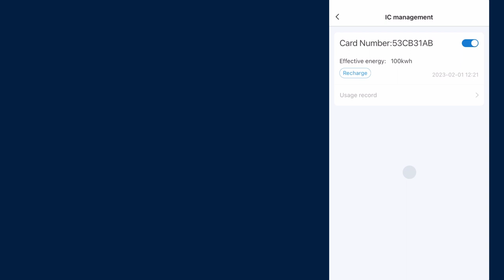How to configure your RFID cards.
Radio Frequency Identity (RFID) cards allow GT EVC owners to restrict the use of their charger to authorised identity card-holders only, should they wish. Each GT EVC is supplied with 5 cards, as standard, though it is possible to purchase additional cards. It is necessary to pair the cards with your particular charger - this is a simple process which is explained in this video.